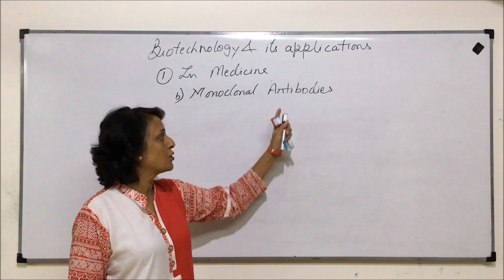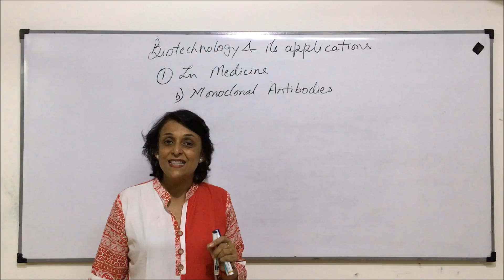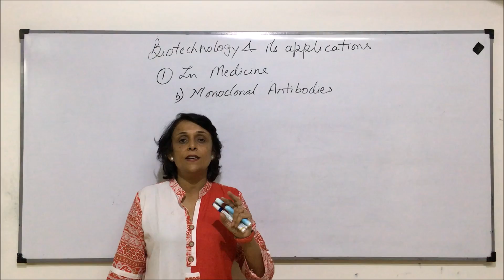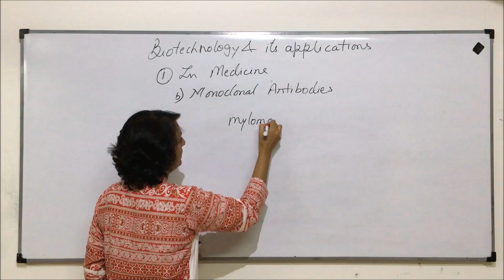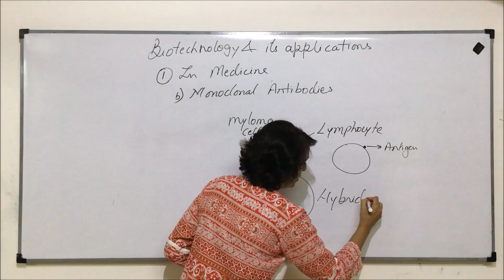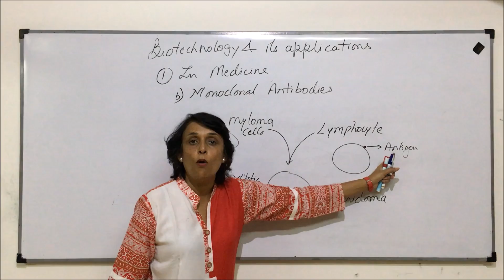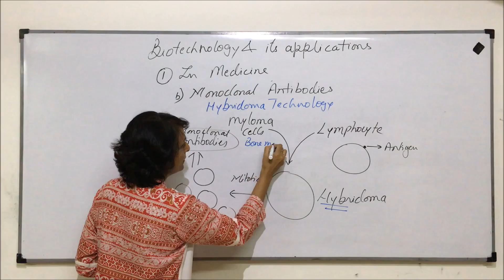Biotechnology | NEET | Monoclonal Antibodies | Neela Bakore Tutorials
This video helps in understanding how monoclonal antibodies were obtained using hybridoma technology and the tools of genetic engineering
The study notes for this unit i.e. Biotechnology are available

Links for the books are provided below:
1. Diversity in Living World
2. Structural Organisation in Plants and Animals
3. Cell: Structure and Functions
4. Plant Physiology
5. Human Physiology
6. Reproduction
7. Genetics and Evolution
8. Biotechnology
Free Delivery (On Selected Pin codes) !!!